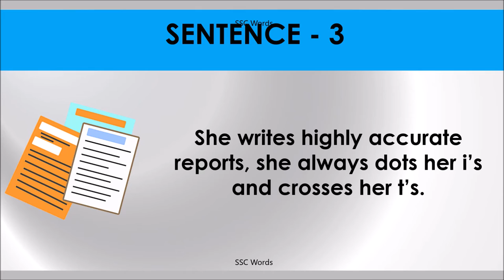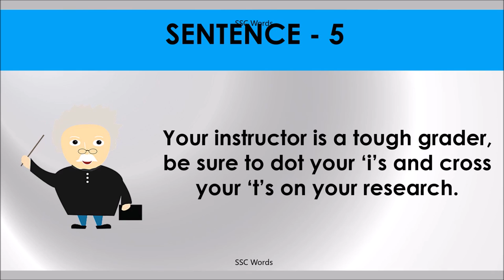DOT THE I’S AND CROSS THE T’S Idiom 1159 # Meaning and five sentences # SSC Words